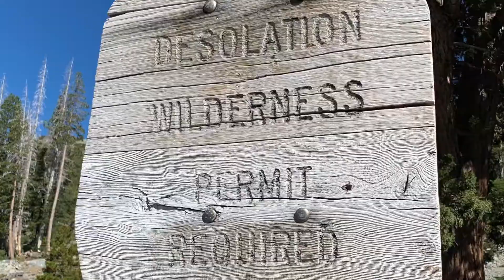Lake Tahoe: Echo Lake to Aloha Lake Hike